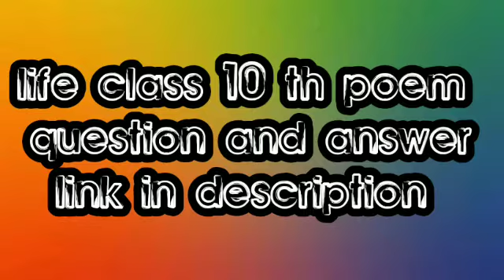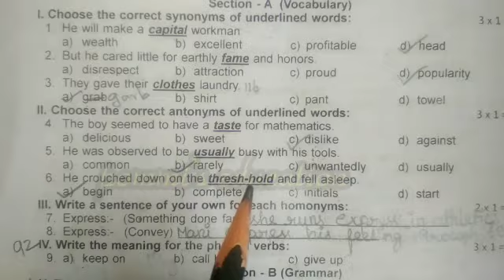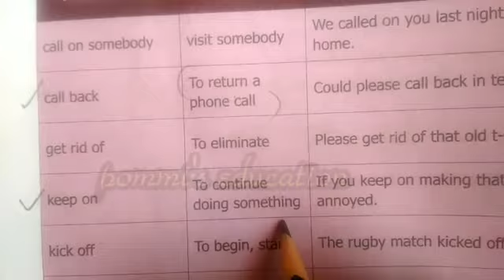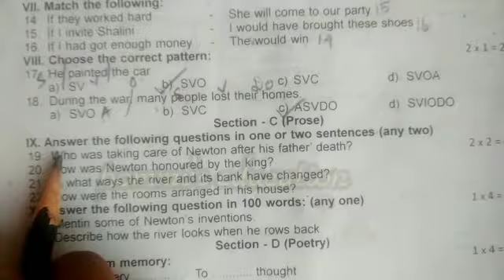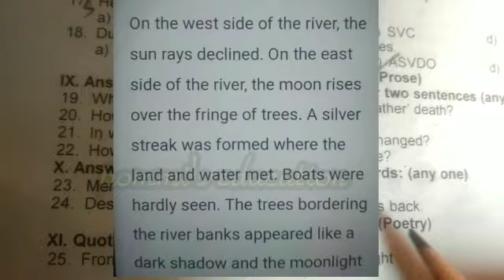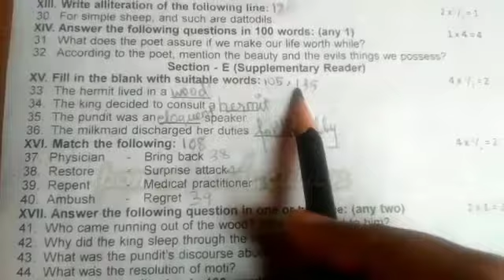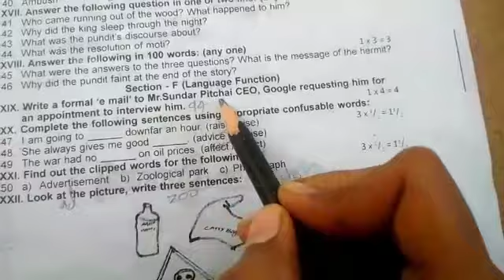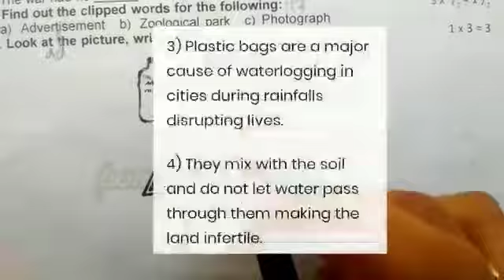Class 8th / samacheer term 2/important onewords and question answer with marks /explained in TAMIL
Class 10th poem life (important question and answer with glossary) explained in tamil

Please ask your doubts in comments we are help you